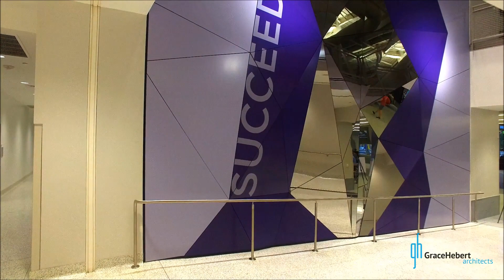LSU Student Recreation Center Renovations & Additions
Designed to promote “healthy buildings for healthy bodies,” the renovation and expansion will provide much-needed facilities for fitness, leisure, wellness, aquatic and outdoor adventure in a sustainable, flexible environment.

The center is an anchor building on University Lake, drawing students to this campus destination and connecting them to the surrounding landscape. Creating strong links between indoor and outdoor program areas, the center’s form and layout maximize daylight, frame outside views and integrate open-air spaces with exercise terraces, outdoor aquatics and interior courtyards.

In addition to 40,430 square feet of cardio and weight room space, the facility offers six group fitness studios, a 38-foot-high climbing wall and bouldering area, five multipurpose courts, three MAC gyms and a functional training area. A 1/4-mile indoor elevated track winds through the space like an LSU Tiger tail and incorporates an inclined sprint track.

A new Outdoor Aquatic and Adventure Center includes a lap pool, a leisure pool that spells out the letters “LSU,” tennis courts, sand volleyball courts and a high-low ropes challenge course. The existing natatorium and adjacent locker rooms were renovated to enhance functionality and the environment for students.

The multi-phased project includes the relocation of outdoor recreation fields for student intramural and club sports to a new off-campus site.

Song: Don't Stop